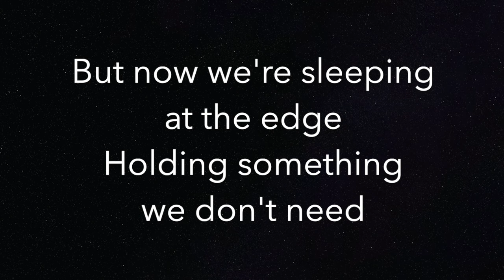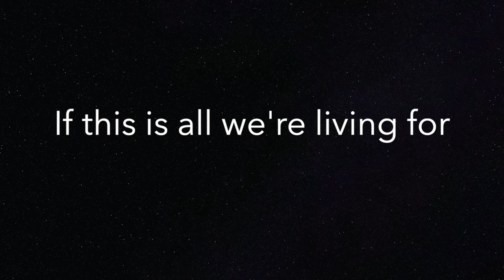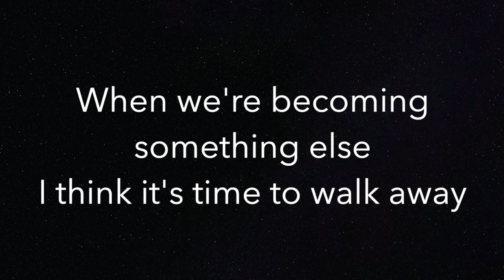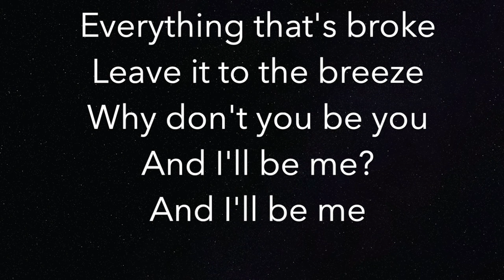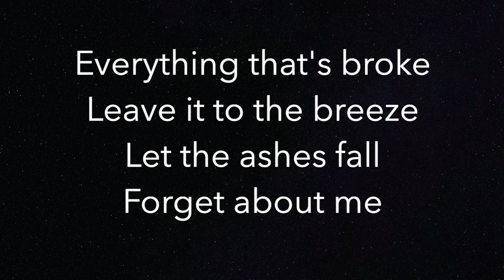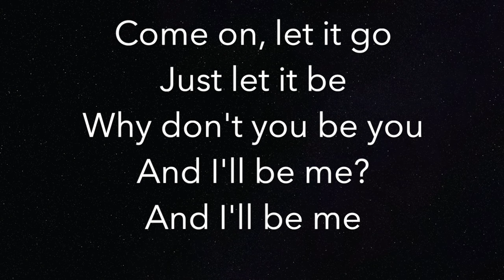Let It Go (LOWER -5) - James Bay - Piano Karaoke Instrumental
Piano Karaoke Instrumental for "Let It Go" by James Bay (5 semitones LOWER)